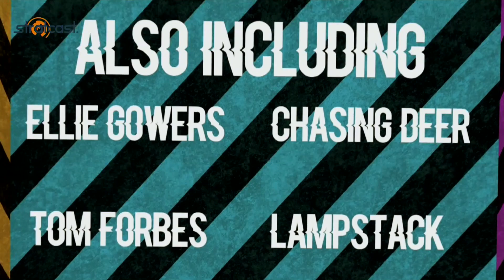Reverb 2016 Episode 12 Ft The Left Backs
Reverb is back for series its 8th series and this week we have The Left Backs in the studio and we look forward to the final live show to end the series. Don't forget to tune in to Big Centre TV (Freeview 7, Virgin 159 or go